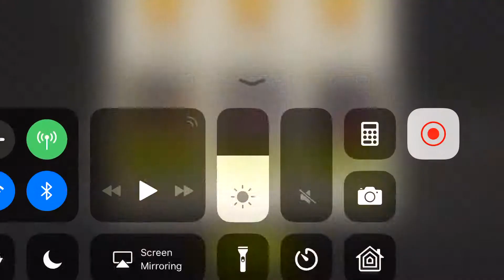Alexandria - Yard Work 34.2